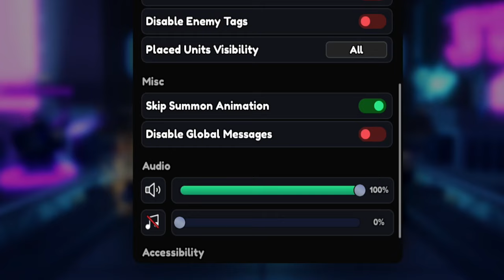ALL 16 Free 25000 SECRET GEM CODES - Anime Vanguards Roblox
ALL 16 Free 25000 SECRET GEM CODES - Anime Vanguards Roblox Today in roblox anime vanguards we are checking out all the new codes and spend over 25,000 gems in total which is crazy!
👉Use Starcode: Defild when Purchasing Robux!